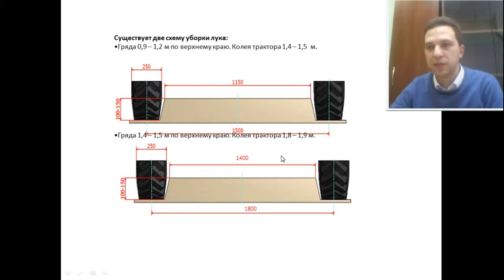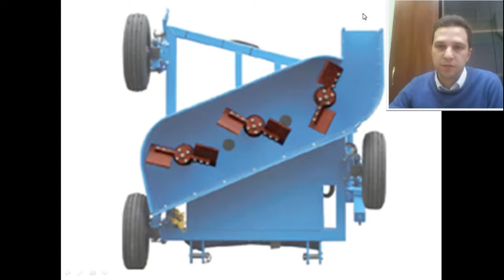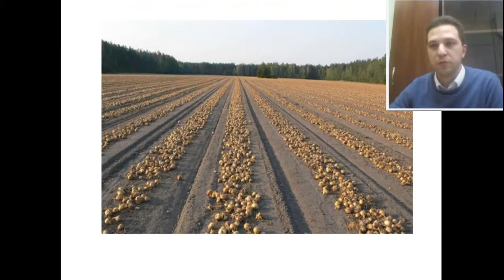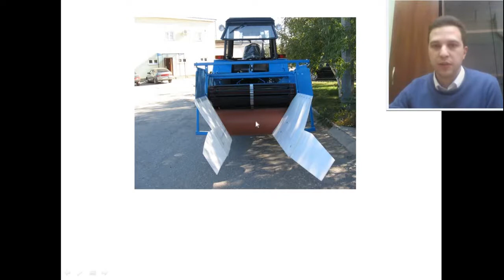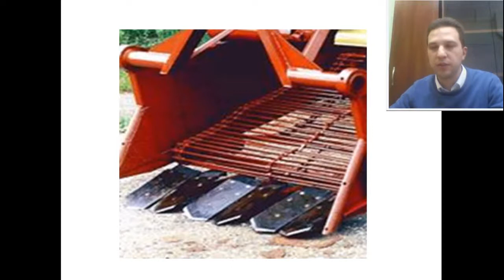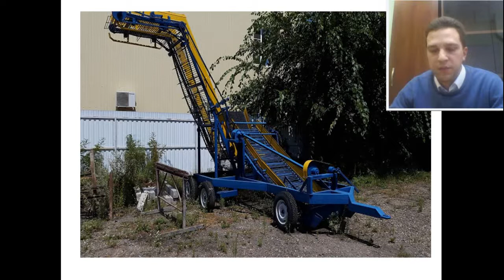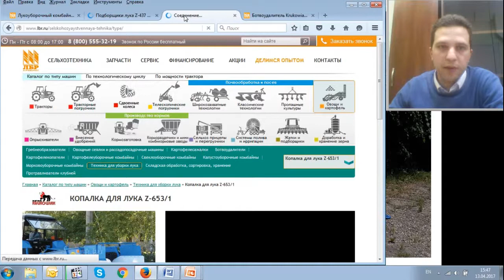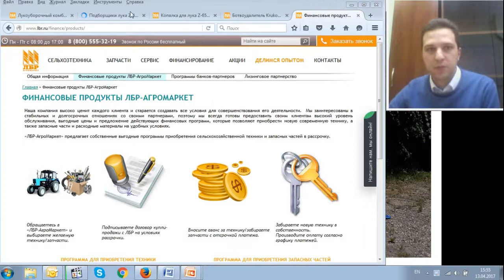Техника для уборки лука: ботвоудалитель, копалка, лукоуборочный комбайн, подборщик. Полный обзор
Комплекс спецтехники для уборки лука представлен многочисленными машинами. Для того, чтобы качественно и быстро убрать урожай, представители малых хозяйств и крупнейших аграрных предприятий прибегают к помощи средств автоматизации.

В видео подробно рассмотрена работа:

• Обрезчиков ботвы. Задача машин ясна из их названия. Техника обрезает ботву лука, петрушки, свеклы, моркови и т.д. Дополнительно она может косить траву на небольших территориях;
• Подборщиков. Оборудование позволяет убирать лук, не повреждая его механически. Отсортировывая мелкие корнеплоды и земляные комки, оно погружает «хороший» урожай с валков в транспорт, следующий за комбайном;
• Лукоуборочных комбайнов. Необходимая спецтехника, которая оперативно собирает корнеплоды с валков и сама погружает их в транспорт;
• Копателей лука. Машины выкапывают урожай, не повреждая головки луковиц, после чего выкладывают их продольными рядами на поверхность земли. Также они способны частично очищать корнеплоды от грунта. Дальнейший процесс уборки урожая будет облегчен в разы.

ЛБР - 23 филиала по всей России.